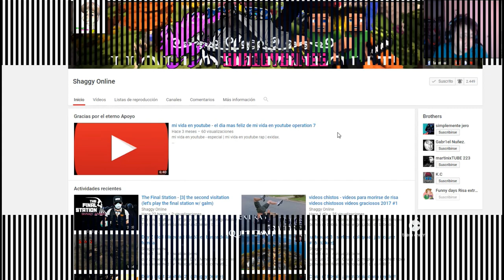Hollow Knight capitulo 46